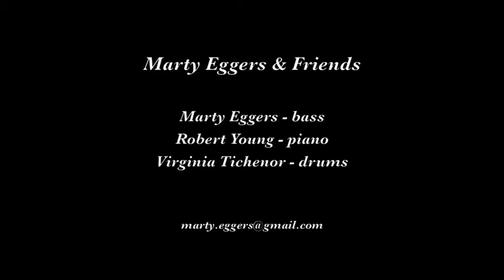Marty Eggers & Friends "Mama, Don't Give All the Lard Away"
Marty Eggers and Friends play "Mama, Don't Give All the Lard Away" on April 1, 2014 at Pier 23 in San Francisco

Musicians are Marty Eggers, bass; Robert Young, piano; and Virginia Tichener, drums.